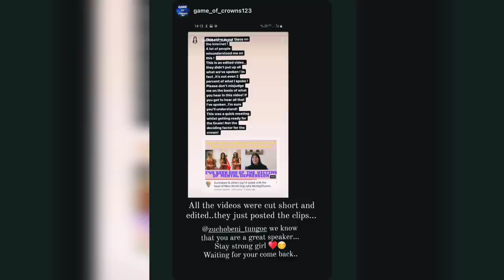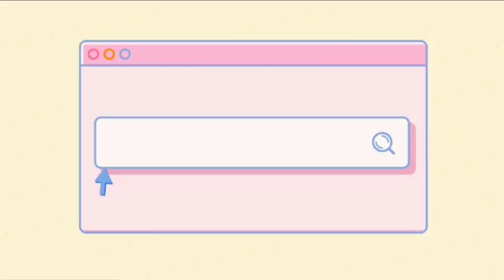The Ugly Games Played By Miss India Org. | Partiality In Pageants | LimaToshi Reacts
North East will never get an opportunity in National level. Even in pageants, they are playing this dirty games on us.
They always demote us in any fields.
Educated by the books, but not by their hearts.

It's just a foul game. India is really a corrupted country.

Share to all the world and let's unite together to fight this to make a better life and peace.